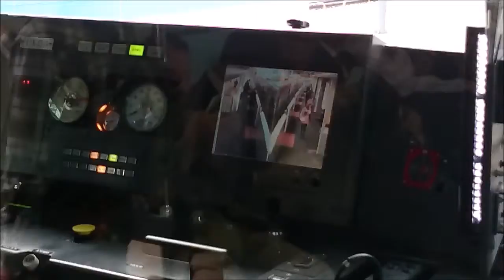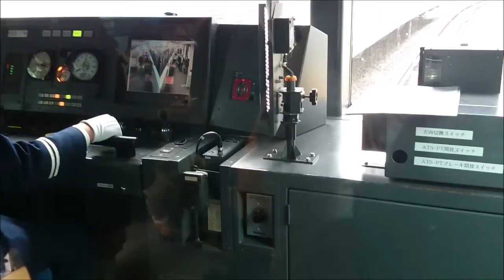あおなみ線へ搭乗（名古屋駅）メッセナゴヤ2014に向かう駅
やって来た、あおなみ線へ搭乗です。
搭乗から発進前まで。